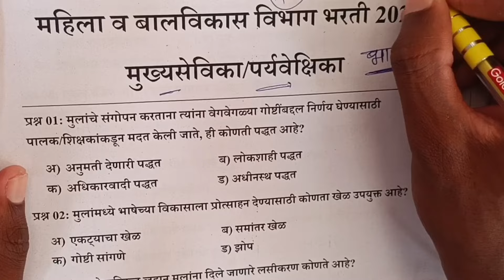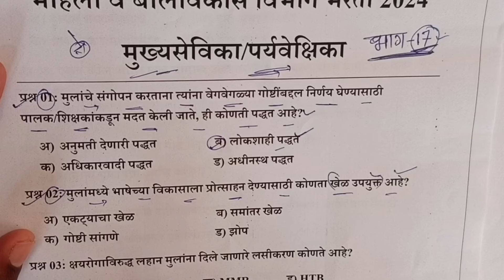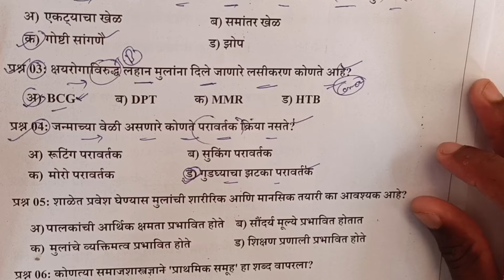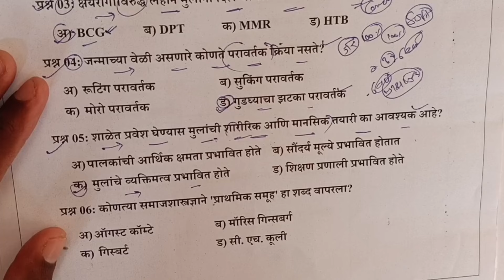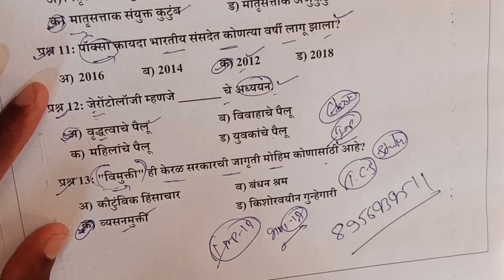icds supervisor question papers 2024|ICDS महिला व बालविकास भरती प्रश्नपत्रिका|icds question paper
महिला व बालविकास भरती प्रश्नपत्रिका|icds supervisor previous question papers|icds maharashtra paper 2024

Test Series Buy Link

नवीन नवीन नोकर भरती व विविध योजनांसाठी चॅनलला सबस्क्राईब करा व घंट्याला क्लिक करा.